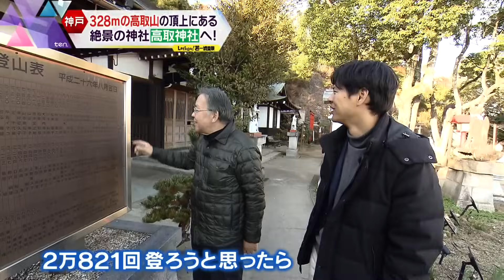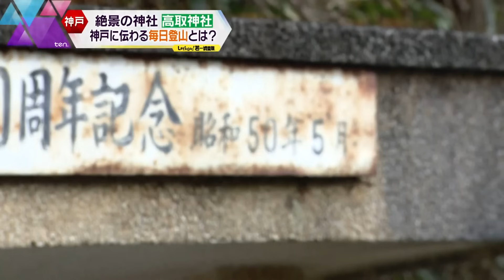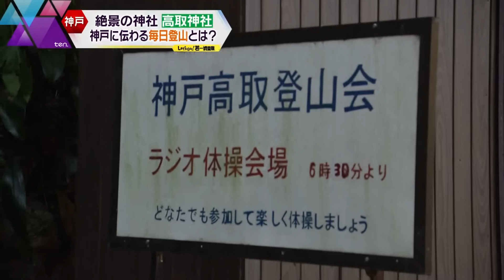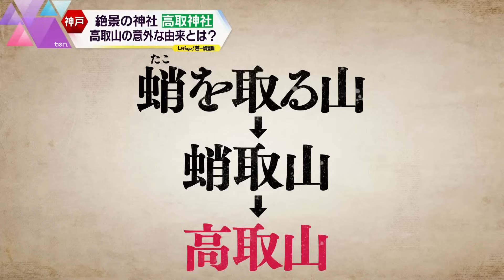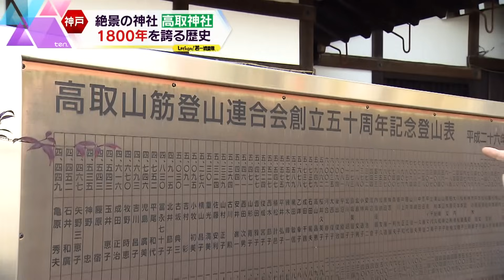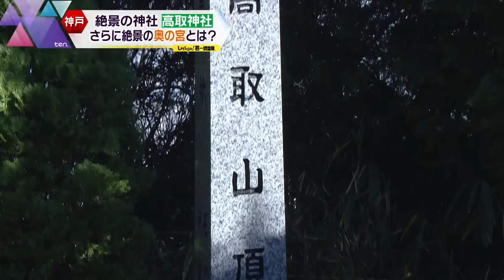【若一調査隊】初日の出と初詣を一度に体験可能！標高328m「毎日登山」でも知られる絶景の高取神社で歴史散策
調査隊、2023年最後は兵庫県神戸市の高取神社へ。標高328mの山の上にあり、境内からの景色は神戸市街や大阪湾などを一望できる見事な絶景が広がっています。ゆっくりと山を登りながら高取神社の魅力を徹底調査しました！